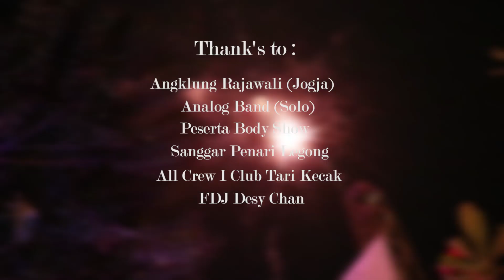NEW YEAR PARTY 2019 "ETHNIC RUNWAY" I CLUB MADIUN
We have a lot of fun!

Acara tahun baru di I Club Madiun pada tanggal 31 Desember 2018, menampilkan Angklung Rajawali Jogjakarta, Analog Band dari Solo, Body Show, Tari Legong, Tari Kecak yang di tarikan oleh crew I Club Madiun dan Female DJ Desy Chan, acara ini dibawakan duo ganteng kita Fairiz dan Didit MC kondang se karisedenan Madiun~

Visit and follow our media social:

FB I Club Madiun